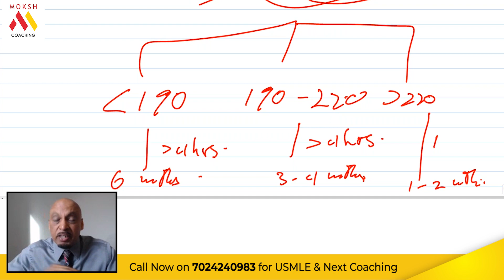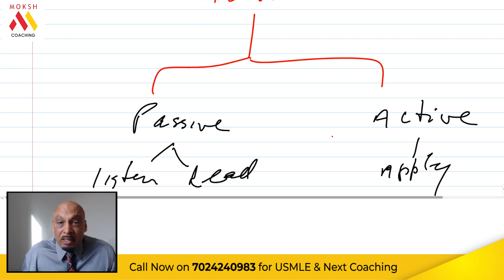Why to start USMLE from day 1 of Medical School| STEP 1 | STEP 2 CK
TO KNOW MORE ABOUT MOKSH COACHING PLATFORM